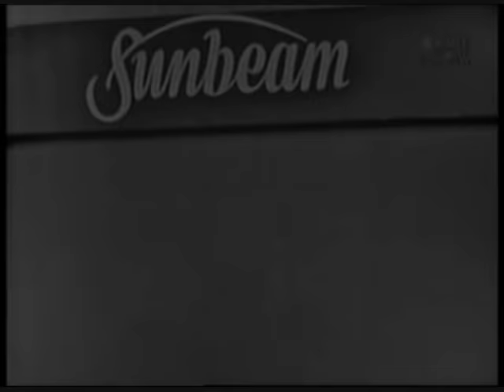Begin The Beguine - The Andrews Sisters & Glenn Miller Orchestra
A separate upload of "Begin The Beguine" requested by LovedbyKenubus. I hope that you and everyone along with you enjoy this song.
I have the recording of this song by the Andrews Sisters and I'll post that up as well, but not in the mean time.

Videos used:
Footage From "Road to Rio" (You Don't Have To Know The Language)
V-Disc Video Recording of Boogie Woogie Bugle Boy
Footage From "Buck Privates"
Footage From "In The Navy" (Gimme Some Skin, My Friend)
Footage From "What's My Line?"